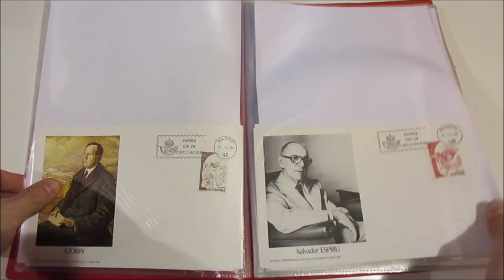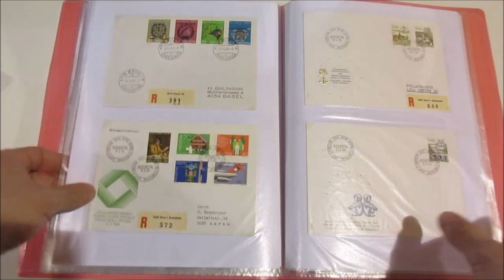Asta 44 - Lotto 1220 - FDC e annulli speciali - Spagna 121 oggetti, Svizzera 16, Italia 13.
FDC e annulli speciali - Spagna 121 oggetti, Svizzera 16, Italia 13. Tot. di 150 oggetti di varie tematiche, in due album.